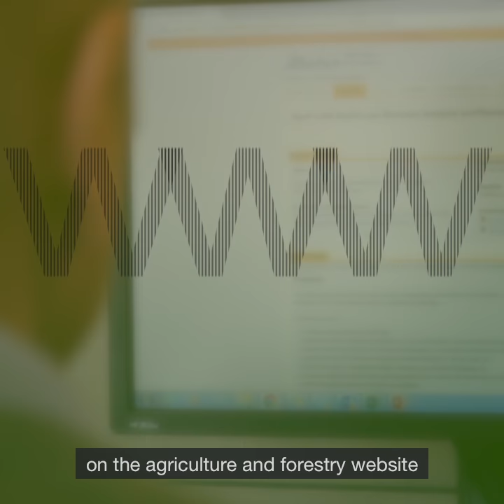AgriProfit$: A Quick Overview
AgriProfit$ is a program that gives individual producers an opportunity to truly analyze their operations and see the opportunities for improving profitability and operational efficiencies